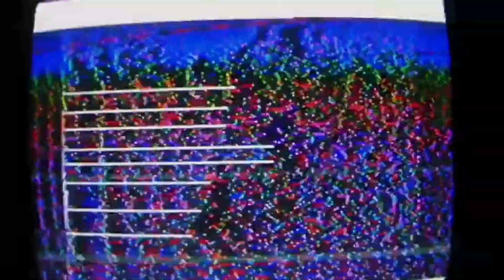DJ SMELL HOOKAH - PRETTY NIGGAZ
Track  ▶ DJ SMELL HOOKAH - PRETTY NIGGAZ